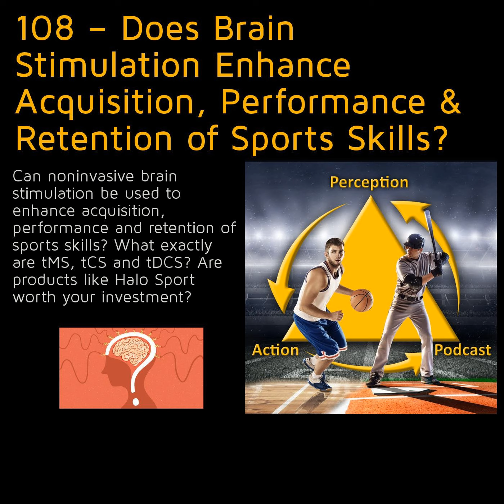108 – Does Brain Stimulation Enhance Acquisition, Performance and Retention of Sports Skills?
Can noninvasive brain stimulation be used to enhance acquisition, performance and retention of sports skills? What exactly are tMS, tCS and tDCS? Are products like Halo Sport worth your investment?

 &nbsp;

 Articles:

 Non-invasive Human Brain Stimulation in Cognitive Neuroscience: A Primer

 Neurodoping: Brain Stimulation as a Performance-Enhancing Measure

 Modulating Motor Learning through Transcranial Direct-Current Stimulation: An Integrative View

 Effects of tDCS on motor learning and memory formation: A consensus and critical position paper

 Cathodal Transcranial Direct Current Stimulation Over Left Dorsolateral Prefrontal Cortex Area Promotes Implicit Motor Learning in a Golf Putting Task

 &nbsp;

 &nbsp;

 Support the podcast and receive bonus content

 &nbsp;